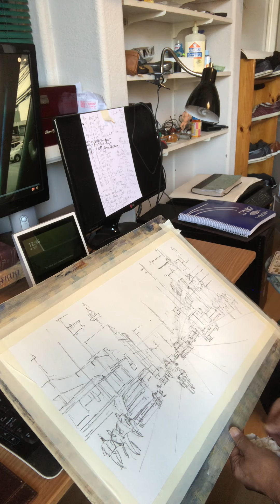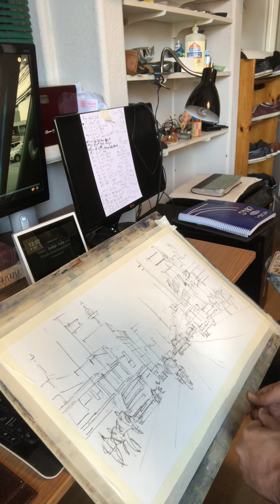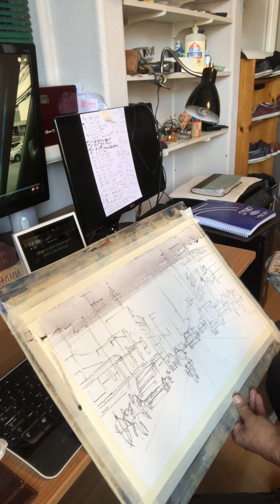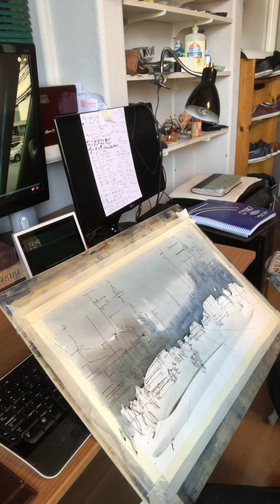Loose Watercolor Painting Demo